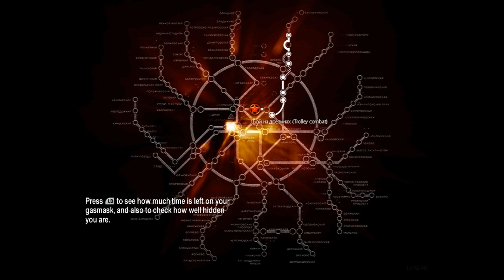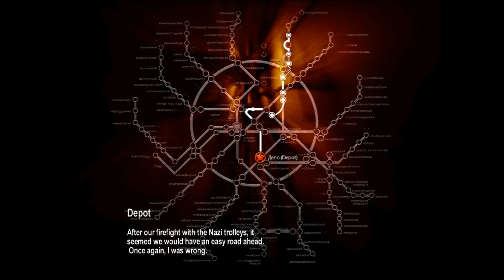Metro 2033 Gameplay Part 9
No Commentary
Blind Gameplay